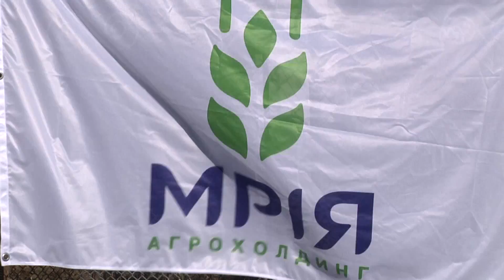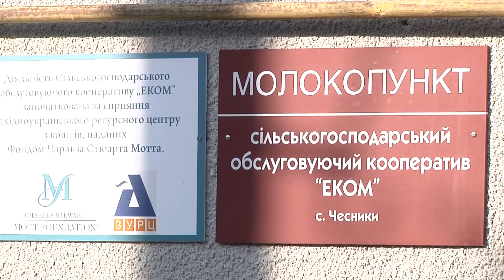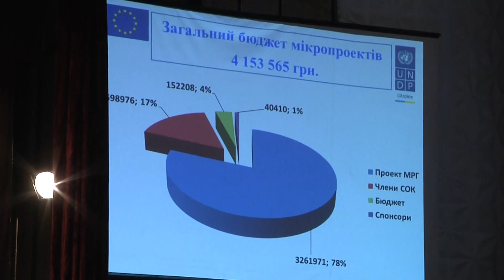Створюємо кооперативи – розвиваємо село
У кооперативному русі – майбутнє українського села. Принаймні так вважають учасники семінару «Створюємо кооперативи – розвиваємо село». Днями такий відбувся у Козовій Тернопільської області. Провідні фахівці у цій галузі обговорили проблеми та перспективи розвитку кооперації в Україні.